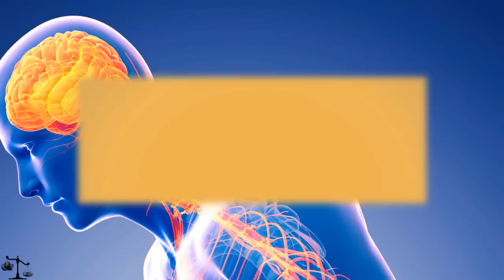Jak działają bronie i umiejętności Trupiej Wdowy z Overwatch? || Teoria Gier #50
Zapraszam jutro o godzinie 16, gdyż wtedy lecimy z kolejnymi filmami :)

▽▽▽▽▽▽▽▽--ROZWIŃ TU--▽▽▽▽▽▽▽▽

♫ Muzyka:
▷Overwatch Official Soundtrack:
A Future Worth Fighting For

✇Wideo
▷PlayOverwatch:
Widowmaker Ability Overview | Overwatch

★Intro
Singularity - The Tide ft. Steffi Nguyen (TheFatRat Remix)